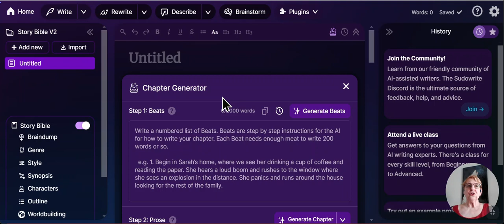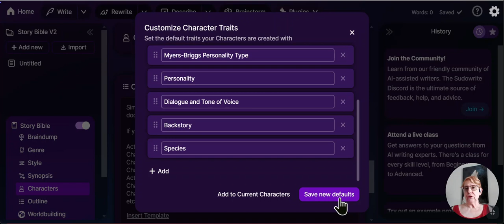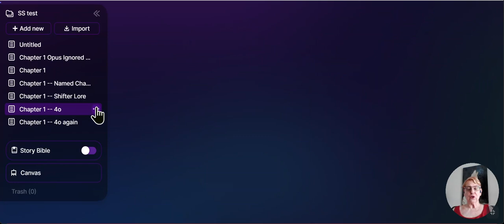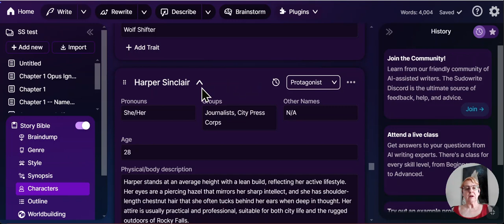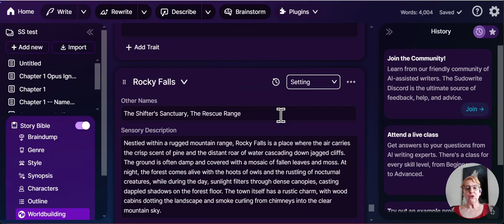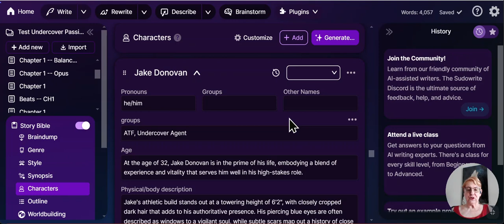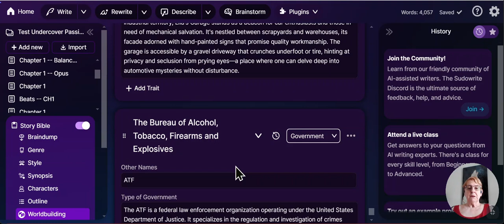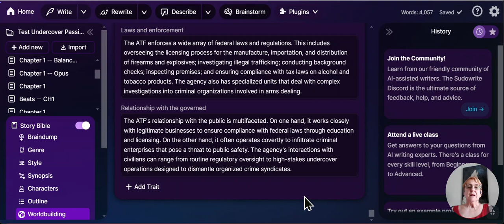Sudowrite Story Bible V2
This is a short overview of the great features of the new version of Sudowrite's Story Bible (V2). We now have expanded character descriptions and expanded worldbuiding. Worldbuilding is useful, even if you are writing contemporary, ordindary world sort of prose.